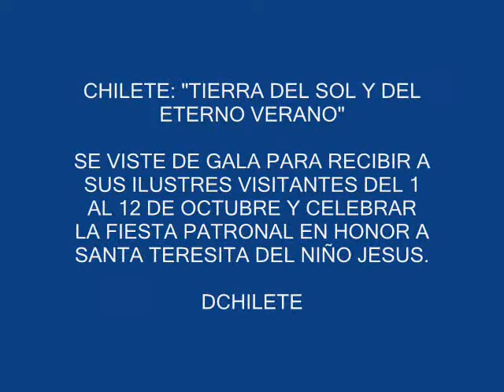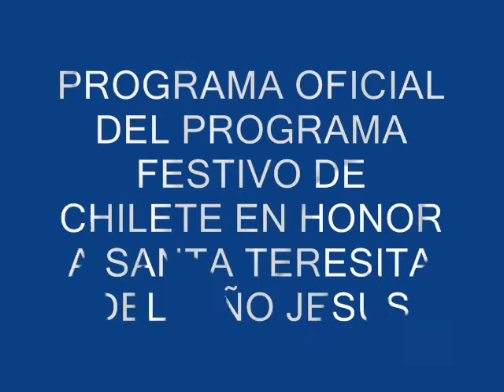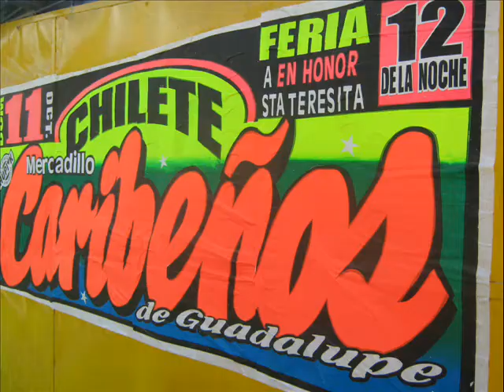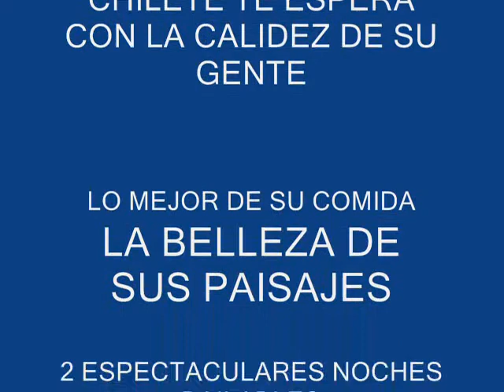PROGRAMA OFICIAL DE LA FIESTA PATRONAL DE CHILETE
Para todos los interesados aqui les va el programa oficial, acaba de llegar, asi que calientito nomas, si desean en mail solicitenlo a .

CHILETE 6 DE OCTUBRE DEL 2009